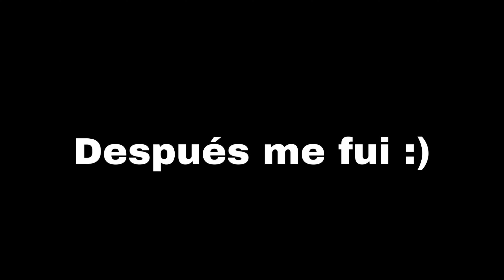GTA V pero Por Poco Borro el Juego